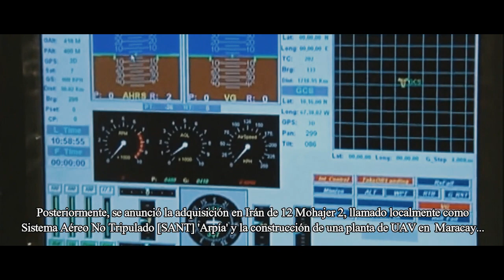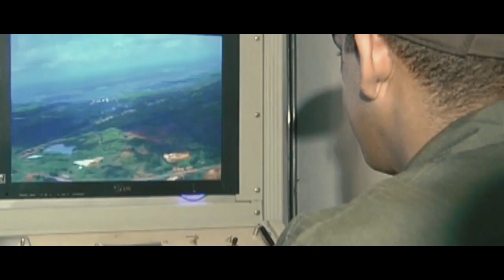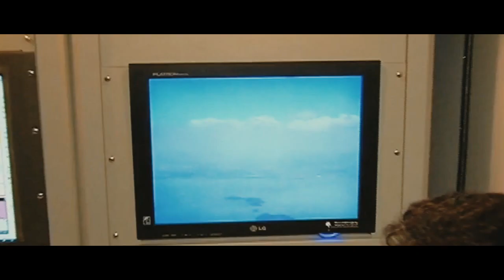Knowing the UAV Drones of Venezuela [Arpía/Mohajer] || Venezuela/Irán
In this short video we will meet the UAV Drone SANT Arpía Venezolano/Iraní.

Mohajer (in Persian: مهاجر, "Migrant") is an unmanned aerial vehicle built by the Iranian company Qods Aeronautics Industries, being operated by Iran and other governments (Syria and Venezuela). The Mohajer is mainly used to spy military installations and enemy positions, it is also capable of guiding laser-guided weaponry to its targets.

The SANT Arpía was born with the technology transfer signed by Venezuela and Iran, until today it is presumed that there are 6 versions of it, although the exact number of these UAVs that Venezuela has is not known.